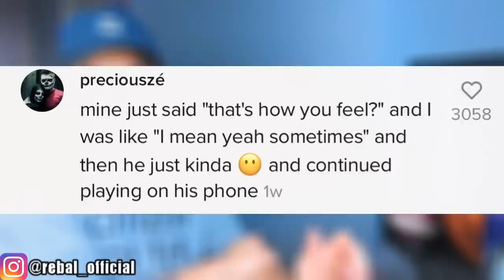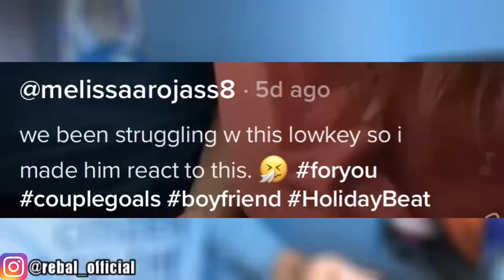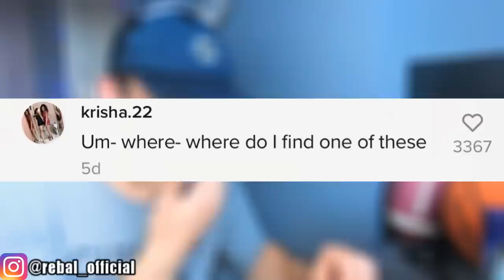TikTok Boyfriends React to "Making Her Upset" 😤💔👀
If you wanna feel more single than you already do, these tiktok or tik tok boyfriends reacting to making their girlfriends feel upset will make you wanna find a guy girl or boy and make yourself a couple lol SUBSCRIBE IF YOU'RE A LLAMA RIDER